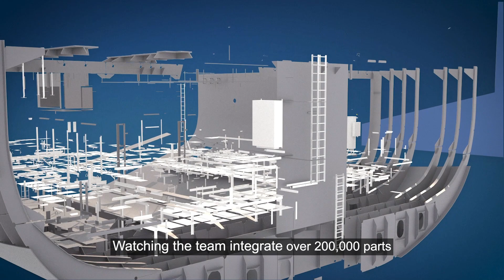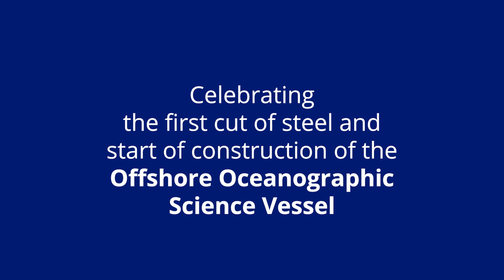New Offshore Oceanographic Science Vessel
Today, Seaspan Shipyards celebrated the steel cutting of the new Offshore Oceanographic Science Vessel, marking the beginning of the construction of the ship! This new vessel will be our main ocean research platform and the most advanced science vessel in our fleet. Congratulations to Seaspan and all their employees for achieving this important milestone!